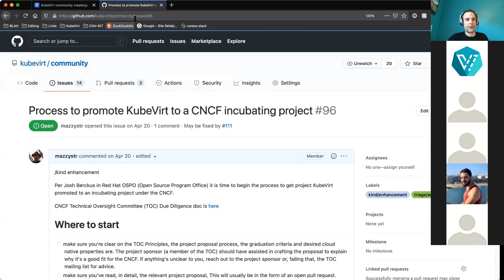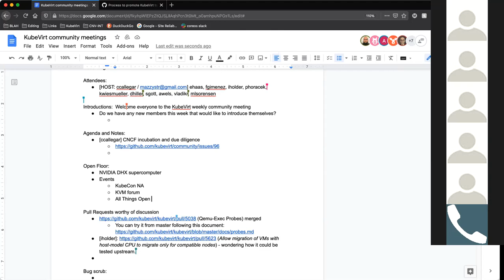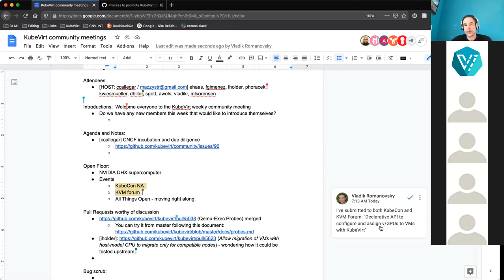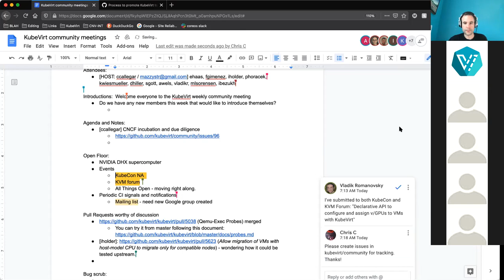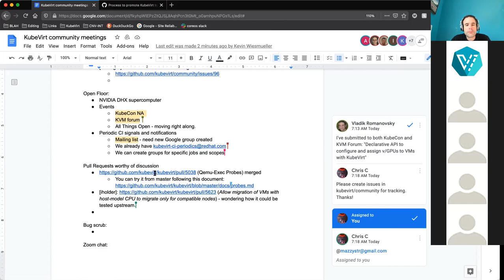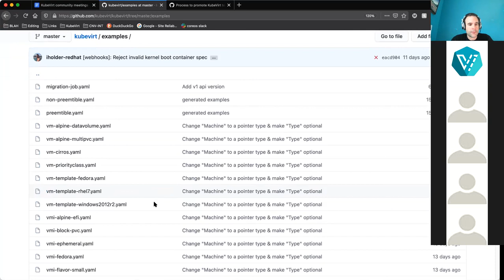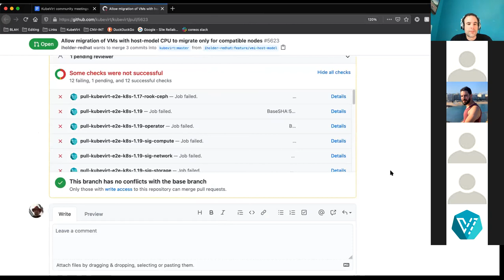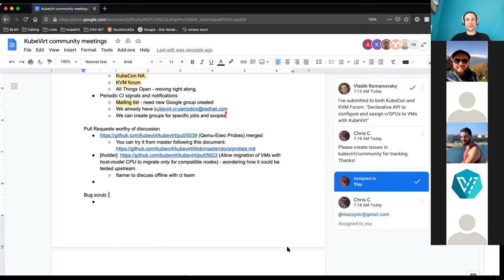KubeVirt Community Meeting 2021-06-02